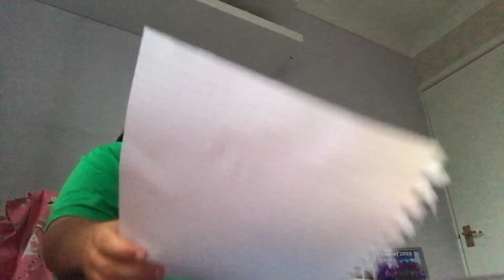What I bought for high school? Stationary